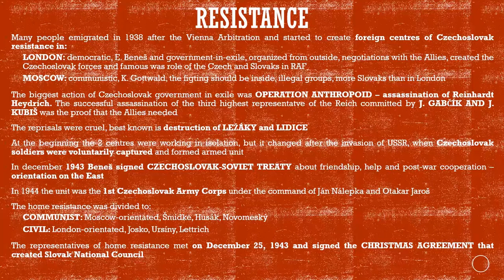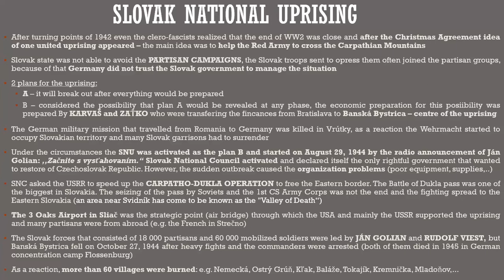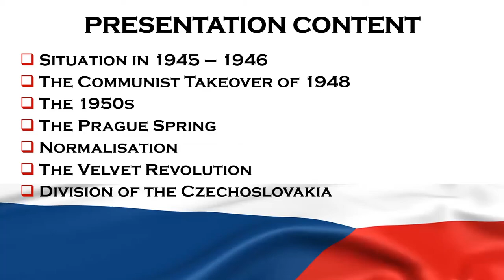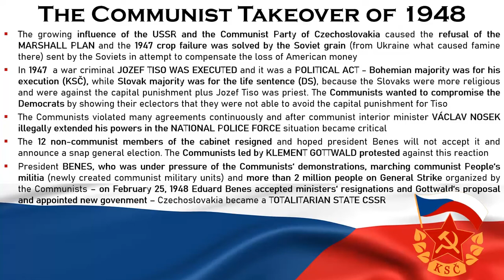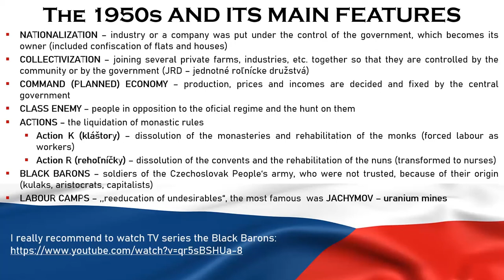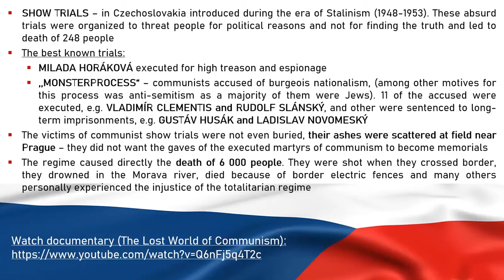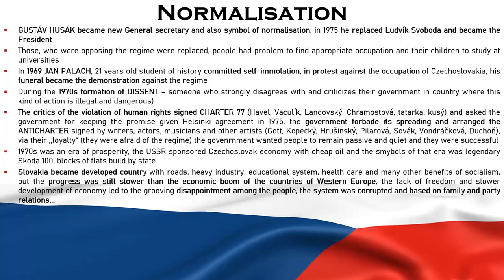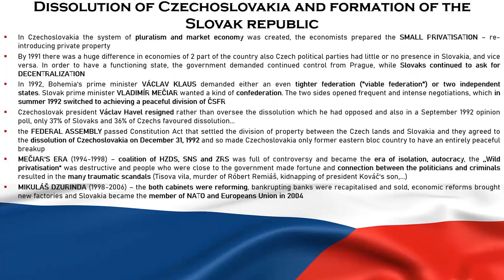3. year: Communism in Czechoslovakia, the Velvet revolution, Creation of SR (online lecture)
2nd online lecture